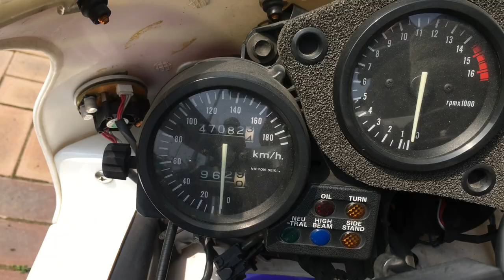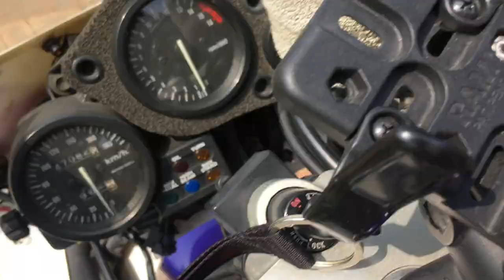[황스TV] HONDA CBR400RR 혼다 바이크 구입시 살펴볼 곳 정리 해드립니다!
외길인생 오직 CBR400RR  만이 시작이자 끝인 저의 사골 국 CBR400RR 외형으로 중고 구입시 살펴 볼 곳과 특성을 살펴 봅시다.~~